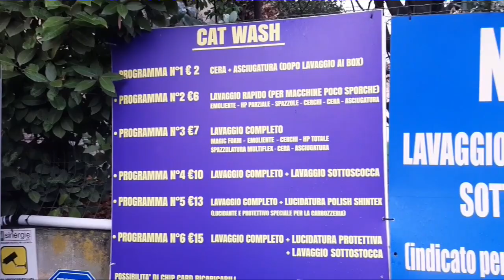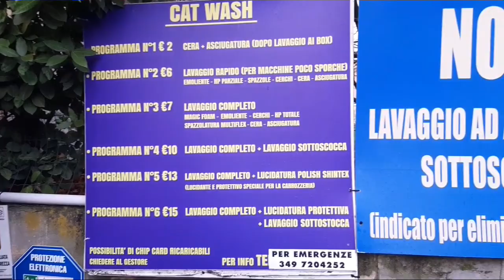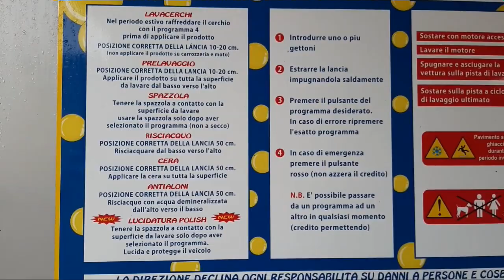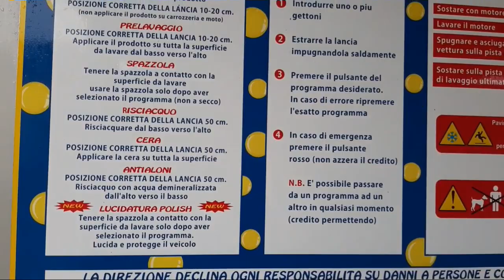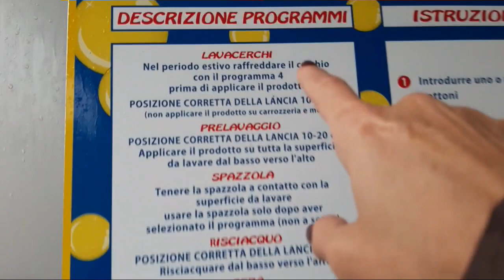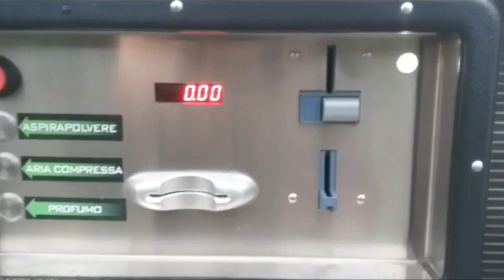Lavando seu carro na Itália | lava jato | vida na Italia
Sejam muito bem vindos ao nosso canal, onde mostramos nossas experiências na Italia e mundo afora.
Aqui na Italia, lavar seu carro é  bem prático.  Você  pode agendar para que alguem lave seu carro oy fazer você mesmo, sai mais em conta.
Nesse video mostramos como faze4.